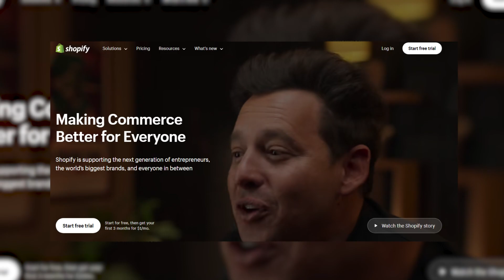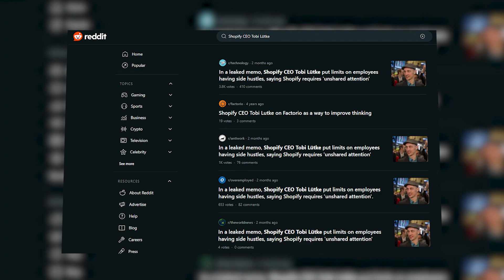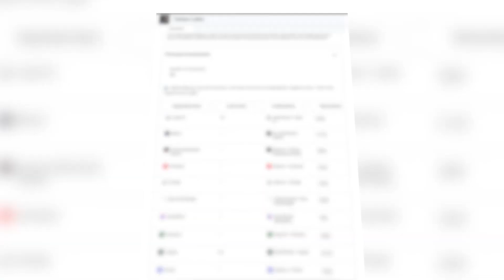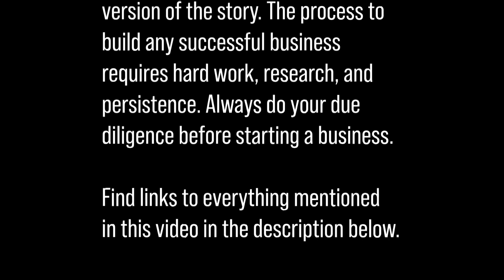Shopify’s CEO Doesn’t Want You to Have a Side Hustle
This is Tobias Lutke, the CEO and Co-Founder of Shopify.

Shopify is an e-commerce platform valued at $89 billion dollars according to this article at Macro Trends.

Tobias does not want Shopify employees to have a side hustle. In fact, Tobias feels so passionate about this, he sent an internal memo to Shopify staff discouraging side hustles that divert attention away from his company.

Do CEOs and senior leaders uphold a different set of rules and expectations for low-level employees than they do themselves? In this video we are calling out the hypocrisy of corporate leadership.

Download My Free Database of 102+ Solo Founder Business Ideas w/ Revenue

This is the business database with more than $10 billion in case studies. I use to see the revenue numbers and tools of 4,000+ businesses including this business

Please note that some of the links provided are affiliate links, meaning that, at no additional cost to you, I may earn a small commission if you decide to make a purchase after clicking through the link. These commissions help support the costs associated with maintaining this channel. Thank you for your support.